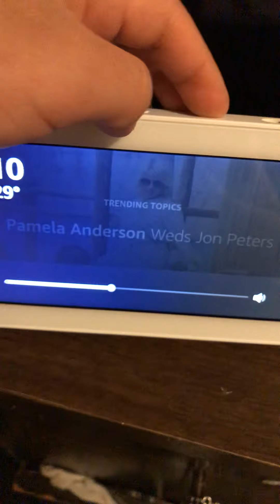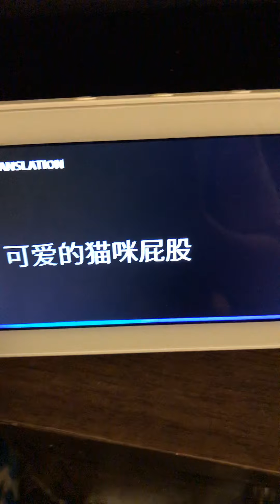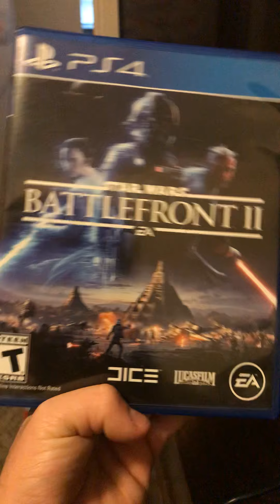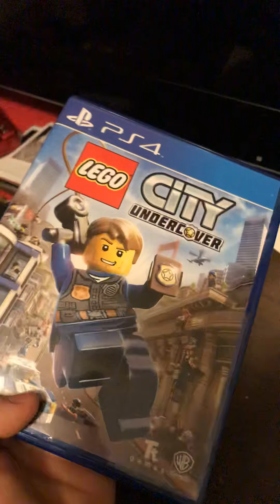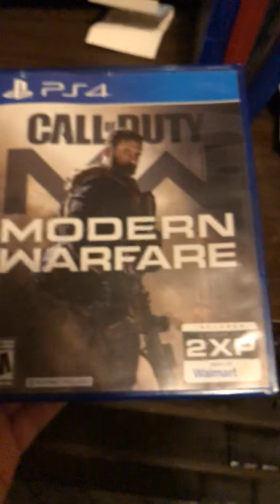Cute kitty Tiger and More